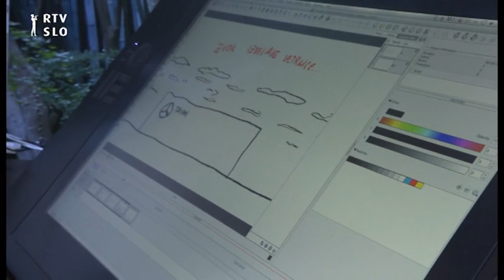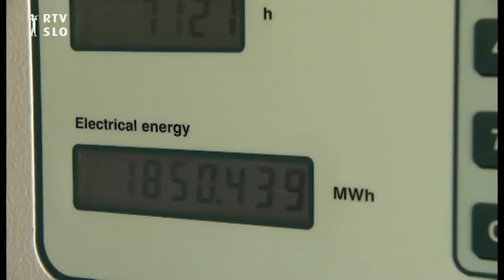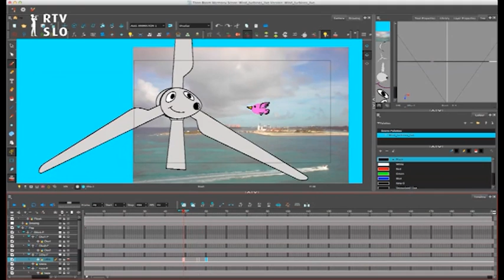EKO utrinki - Vetrnica pod Nanosom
Borzen je skupaj z RTV SLO  pripravil novo serijo oddaj o učinkoviti rabi energije (URE) in obnovljivih virih energije (OVE).

Za več informacij nas obiščite na portalu trajnostne energije.